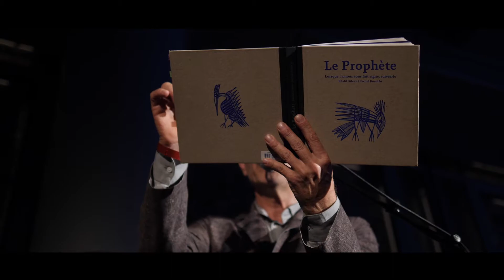FESTIVAL PARIS EN TOUTES LETTRES – 2017 – Nuit de la poésie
Nuit de la Poésie
Festival Paris En Toutes Lettres, 8ème édition

Le samedi 11 novembre 2017 à l'Institut du Monde Arabe.

Retrouvez toute la programmation de la Maison de la Poésie